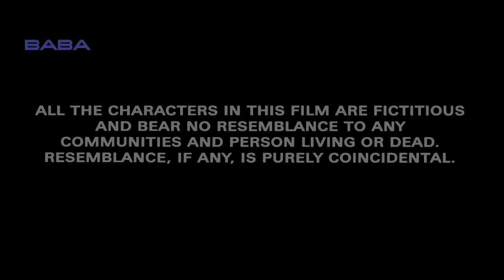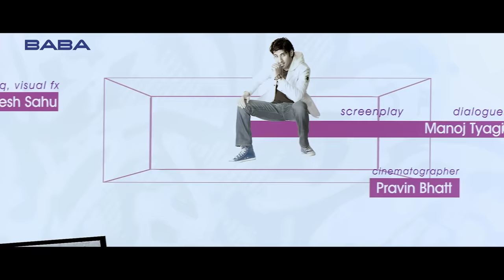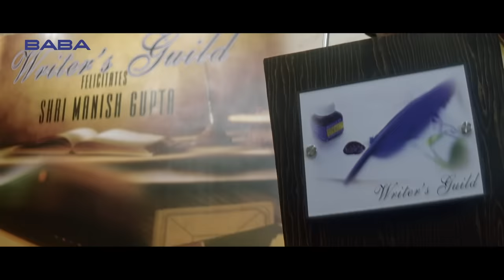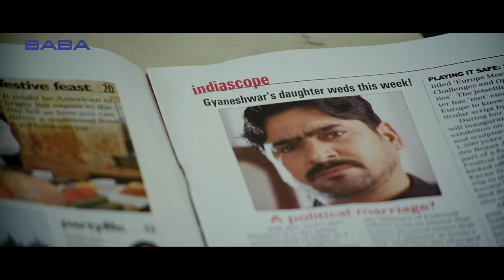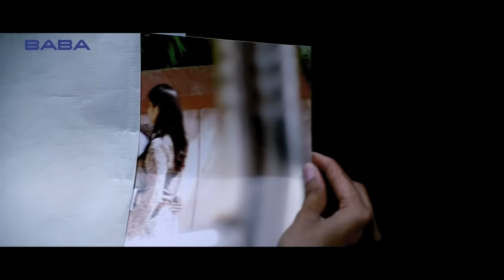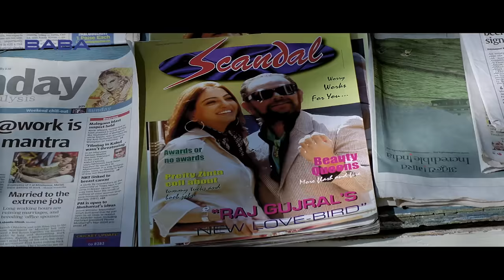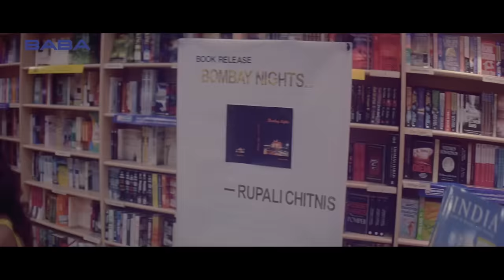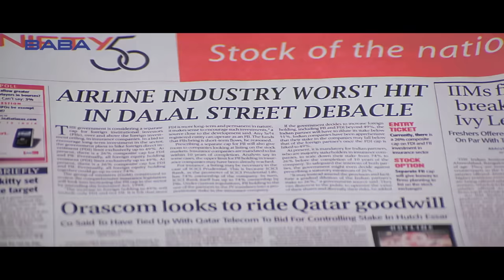Life Mein Kabhie Kabhie - Hindi Movie | Dino Morea,Aftab Shivdasani,Sameer Dattani | Frienship Film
Movie: Life Mein Kabhie Kabhie
Starcast: Aftab Shivdasani, Dino Morea, Nauheed Cyrusi, Anjori Alagh, Nikita Anand, Rajat Bedi & Mohnish Bahl Others.
Directed by: Vikram Bhatt
Screenplay by: Manoj Tyagi
Story by: Girish Dhamija
Produced by: Ajay Acharya & Gordhan Tanwani
Cinematography: Pravin Bhatt
Edited by: Akshay Mohan & Sandeep Francis
Label: Baba Films

The film begins with Manish Gupta (Aftab Shivdasani) in a press conference of his best-selling book Life Mein Kabhie Kabhiee.

It then goes into a flashback where five friends (including him) — Rajeev Arora (Dino Morea), Jai Gokhale (Sameer Dattani), Ishita Sharma (Anjori Alagh) and Monica Seth (Nauheed Cyrusi) — are fresh out of college. They are caught drunk and are in a lock-up. In the meantime they make a bet to determine who will find the most fulfillment in life. The winner will be the person who has found the most happiness in life within five years.

Rajeev, the younger brother of a business tycoon Sanjeev Arora (Mohnish Behl), is an aspiring CEO and is eager to make his first million. He starts on his own after ideological disputes with Sanjeev. He joins the airline business and keeps on doing well until a stock market crash almost ruins him. When under serious debt, he gets the opportunity to clear them but has to deceive his brother for that. He initially agrees but then refuses to accept the money. It is then revealed that the money is Sanjeev Arora's.

Jai is the son of a respectable co-operative bank chairman and wants to become a powerful politician; Jai joins politics against his widowed mother's will. He rapidly climbs up the party ranks but to do so he has to do things which are against his will but important to beat his party's opposition. He willingly lets the opposition leader die of heart attack when he could have saved him. As a result, his mental condition is severely hampered and he spends many sleepless nights. He then has to visit a psychiatrist. After help from his psychiatrist he learns to get over his issues and ask for forgiveness to opposition leader wife to receive closure.

Ishita is the contributor of a leading gossip magazine Scandal and wants to make loads of cash. Following this, she traps a business tycoon named Raj Gujral (Raj Zutshi) with her beauty and strategy. She leaks her photos with him on the front page of Scandal. When his wife sees it, she divorces him. Raj looks forward to woo Ishita but she doesn't take his calls. Finally she marries him after learning about their divorce. Over the time she realizes that she cannot find her way into receiving loyalty from Raj. And finds herself accustomed to a lifestyle feeling trapped in it. But eventually gathers guts to get over her obsession of money and divorces him.

Monica longs to hit big on the Bollywood screen. Although she has a boyfriend — Mohit Aggarwal (Anuj Sawhney) — she has an affair with a film star called Rohit Kumar (Rajat Bedi). She lies until Mohit discovers her sleeping with Rohit Kumar. Mohit commits suicide. The next day, she confesses everything in front of the media and takes all the blame for his death. She goes abroad afterwards out of embarrassment.

Manish a struggling writer, gets happily married and has a daughter. He writes the best-selling Life Mein Kabhie Kabhiee. The book was the story about the lives of the five best friends: how their lives changed and how they understood the significance of their lives